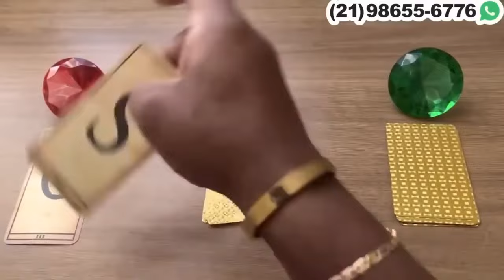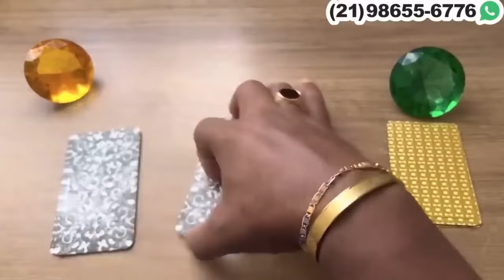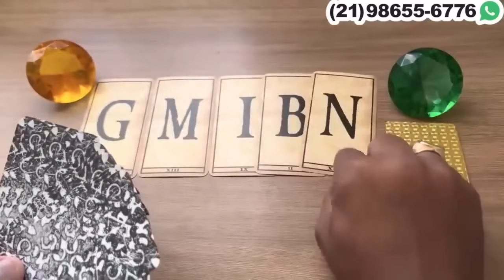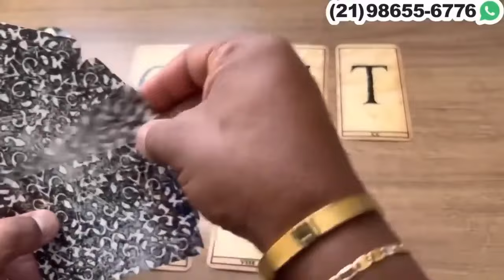INCRÍVEL O SER AMADO VAI BATER NA SUA PORTA! + LETRA INICIAL | TAROT RESPONDE